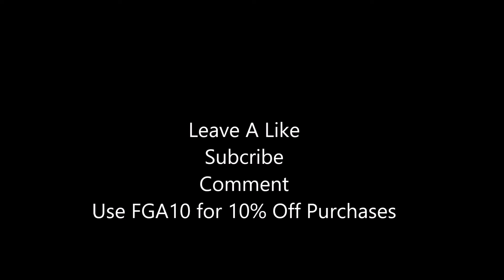TOP 10 GOALS & FAILS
TOP 10 GOALS AND FAILS OF THE WEEK
FIRST EPISODE OF THE FIFA SERIES!
IF WE GET ENOUGH VIEW AND LIKES I WILL POST MORE FIFA!!
STAY ACTIVE ON MY CHANNEL BECAUSE PRIZES WILL BE COMING SOON!
I WOULD LIKE ATLEAST 10+ LIKES AND 25+ VEIWS

Creator of my intro - Music Takeover